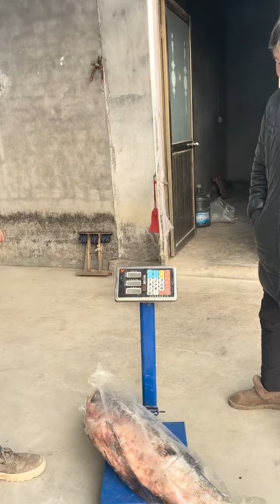刚哥今天来给丈母娘送年礼，最后还差点把老妈惹生气了 父母 丈母娘 迎接虎年的仪式感 过年 春节